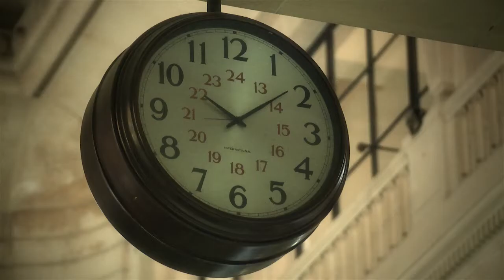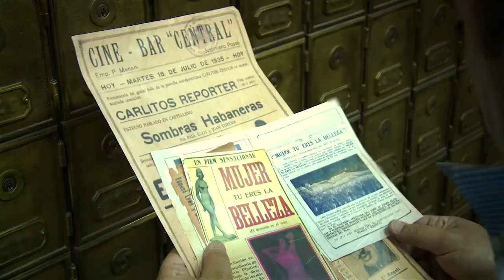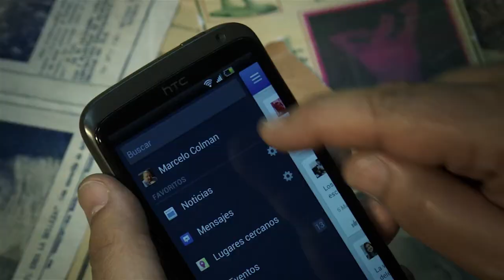Marcelo Colman: Detective Privado por correpondencia - Movisodio 4: "La Llave"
Spin-off episódico de 8 capítulos para móviles

"Marcelo Colman: Detective Privado por correspondencia"

Movisodio 4: "La Llave"

Dirección
Fernando Irigaray

Producción
Gisela Moreno

Guión y Asistencia de Dirección
Anahí­ Lovato

Andrés Aseguinolaza

Posproducción y Cámara
Martín Pérez

Foto Fija
Aldo Iñguez y Patricio Irisarri

Diseño Visual
Joaquín Paronzini

Gaffer
David Paternina

ELENCO

Detective Privado por correspondencia
Marcelo Colman